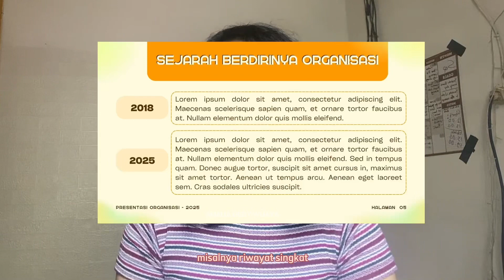Portofolio Organisasi & Isinya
Jika ada pertanyaan atau kritik dan saran, bisa langsung DM ke